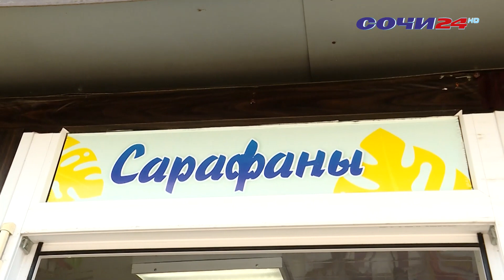До 300 тысяч рублей штрафа придется заплатить предпринимателям за нарушение правил благоустройства.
Во время летнего курортного сезона контроль за его выполнением, а также пресечением фактов несанкционированной торговли значительно ужесточен. На специальный мониторинг по выявлению нарушителей выезжают представители администрации города и полиции. Причем, такие группы работают во всех районах курорта.